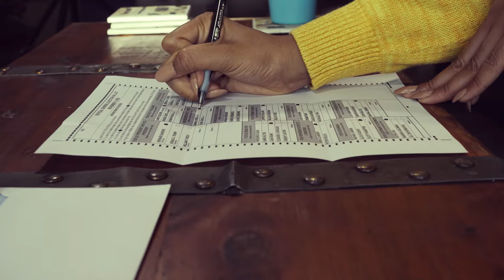What Is Political Voiceover?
Political Voiceover Explainer Video - Blue Wave Voiceover
What Is Political Voiceover? Exploring the necessity & differentiation of political voiceover sub-genres like the citizen testimonial, the comparative or "attack" ad and the image ad. Presented by Blue Wave Voiceover
Voiced by Mara Junot, Dustin Ebaugh, Robb Moreira, and Debbie Irwin
Edited by Michael Zak
Written by Ian Fishman